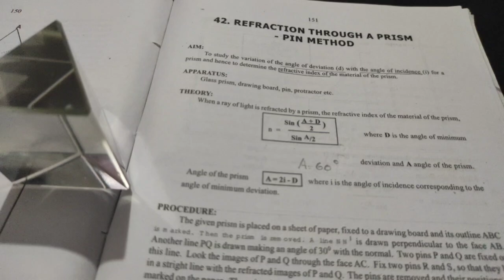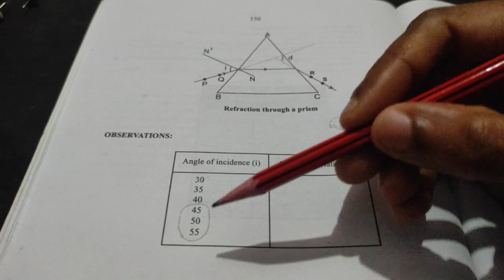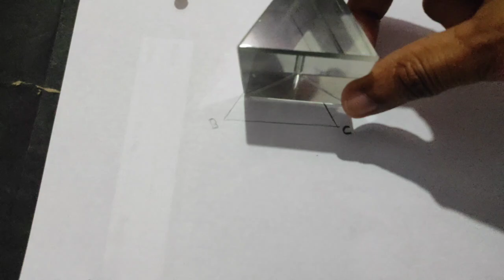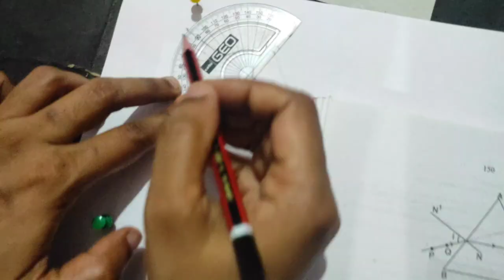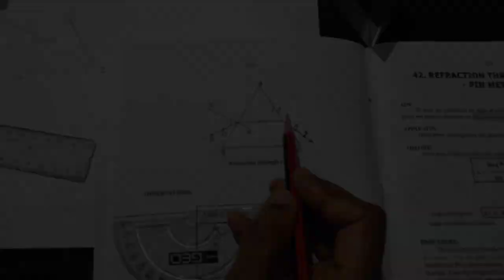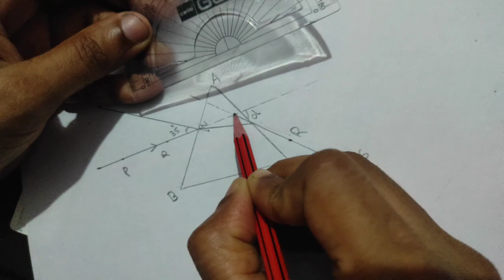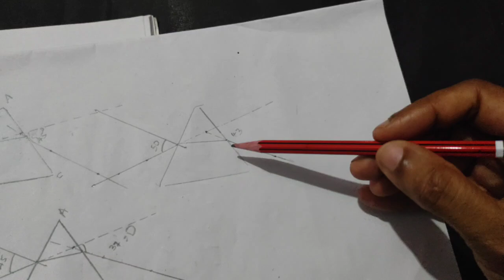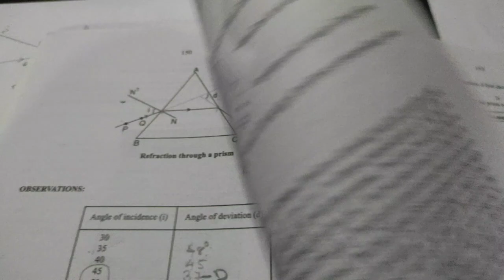Prism Plus two Physics Practical// CBSE Physics n state syllabus prism Practical in Malayalam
physics Practical exam updates
practical classes in Malayalam